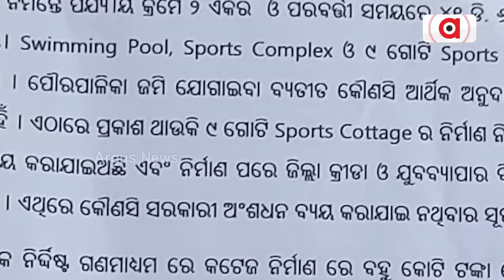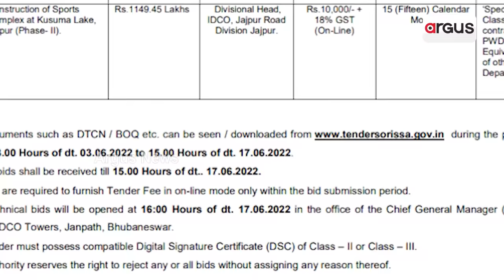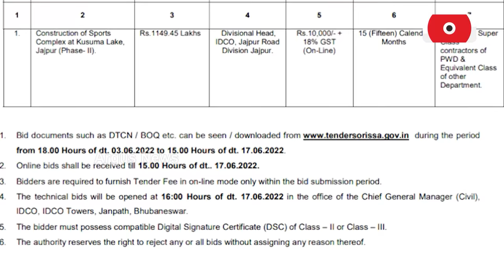ଯାଜପୁର ଜିଲ୍ଲାପାଳଙ୍କ ବୟାନ ଖୋଲିଦେଲା କୁସୁମା କଟେଜ୍ କେଳେଙ୍କାରୀର ଗୁମର|| KusumaBungalow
ଯାଜପୁର ଜିଲ୍ଲାପାଳଙ୍କ ବୟାନ ଖୋଲିଦେଲା କୁସୁମା କଟେଜ୍ କେଳେଙ୍କାରୀର ଗୁମର । ଧରାପଡିଗଲା ବବିଙ୍କ ସୁରକ୍ଷା ପାଇଁ ମିଛ କହିଥିବା ଯାଜପୁର ପୌର ଉପାଧ୍ୟକ୍ଷଙ୍କ ମିଛ ।  କୁସୁମା କଟେଜ୍ ପାଇଁ ଜମି କ୍ରୀଡା ବିଭାଗକୁ ଦିଆଯାଇନାହିଁ । ଏ ନେଇ କ୍ରୀଡା ବିଭାଗ ପାଖରେ ନାହିଁ ସୂଚନା ।